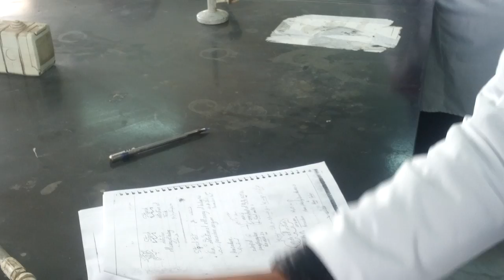Storch test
1- STORCH TEST
-Aim :-
- detection of efficiency of boiling via peroxidase enzyme
-Proccedure :-
- 5 ml milk + one drop of H2O2   0.2 %
-mix
- 2 drop of paraphenyline diamine 2%
-mode of action :-
- H2O2 --- peroxidase enzyme -- H2O + O
- O + Paraphenyl daimin 2%  = blue colour
- leave it awhile 4:5 min ... record result
-Result :-
- Dark blue -- raw milk
- light blue -- milk heated below 80 *c
- no change ---  milk heated above 80 *c
-Judgement :-
if raw milk -- not used for human consumption
if boiling milk -- used for human consumption
-Significance :-
used for detection boiling of milk by peroxidase enzyme